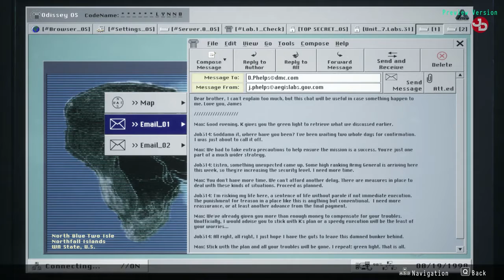Daymare 1998 pc gameplay 1440p 60fps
🛑   No spamming.

👨🏽‍💻My PC Setup:
CPU: i7 2600k @4.5 Ghz oc
MB: Gigabyte Z68XP-UD4
GPU: Gigabyte GeForce RTX™ 2070 WINDFORCE 8G GV-N2070WF3-8GC
SSD: OCZ Vertex 4 128gb
HDD: WD Black 2TB
HDD: WD Green 1TB
Ram: Corsair Vengeance 16gb 1600MHz
PSU: XFX Pro Black Edition 800w
Case: Thermaltake Chaser MK-1
Monitors: DELL S2719DGF 1440p 155Hz 27', LG 23', LG 24''
Steering Wheel: Logitech G29 Racing Wheel/Shifter/Pedals
Headtracking: EDTracker Pro Wireless
Headset: HyperX Cloud
Mic: Reloop sPodcaster
Mouse: Logitech G700s
Keyboard: Logitech G105
Webcams: two Logitech C270
OS: Windows 10 64-bit